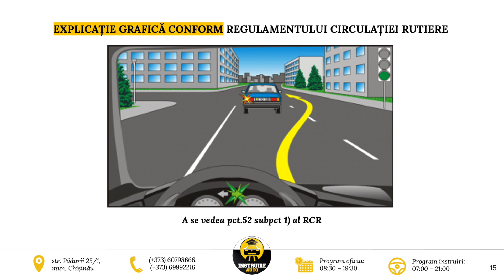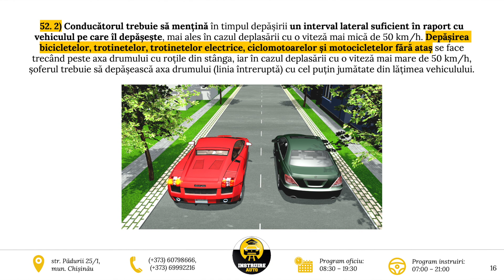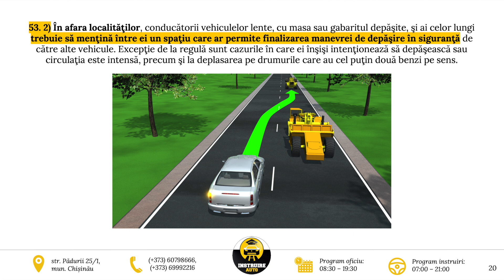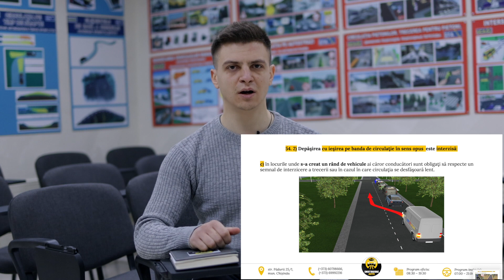Depășirea și trecerea în sensuri opuse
În aceste video se regăsește explicația manevrei de depășire și trecerea în sensuri opuse.
Depășirea în trafic este o manevră periculoasă și ilegală în multe țări, dacă nu este făcută în condiții de siguranță și în conformitate cu regulile de circulație.
Manevra implică verificarea spațiului dintre mașina ta și cea pe care vrei să o depășești, semnalizarea intenției de a depăși, creșterea treptată a vitezei și depășirea în condiții de siguranță, urmată de întoarcerea în banda ta.

📌 Adresă: Strada Pădurii 25, Chișinău